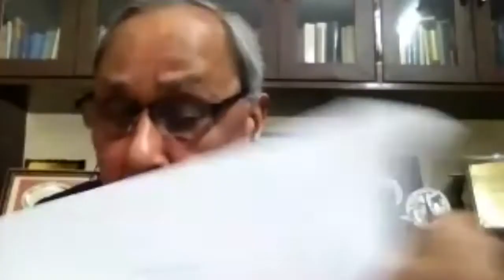UNDERSTANDING THE PREAMBLE OF CONSTITUTION